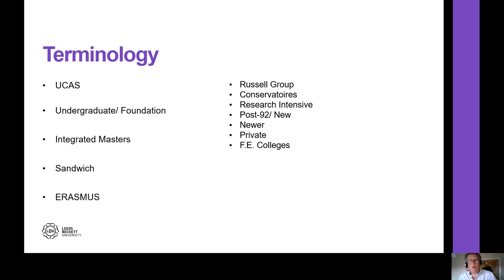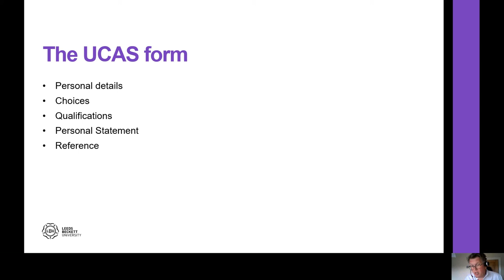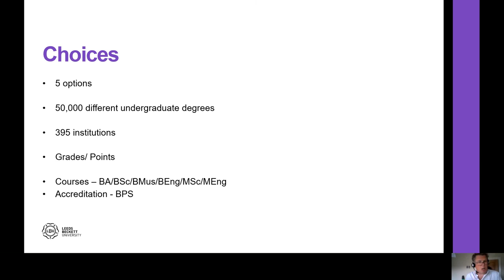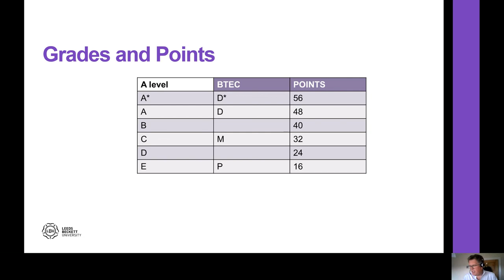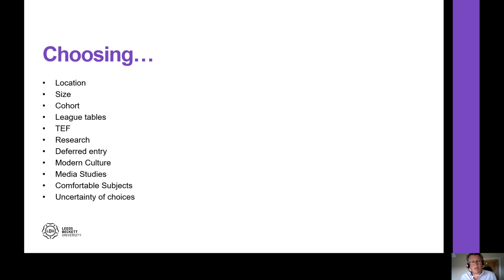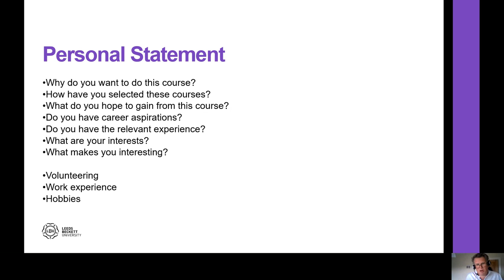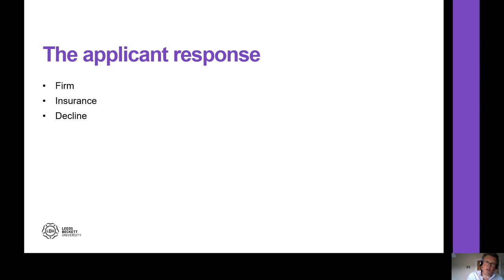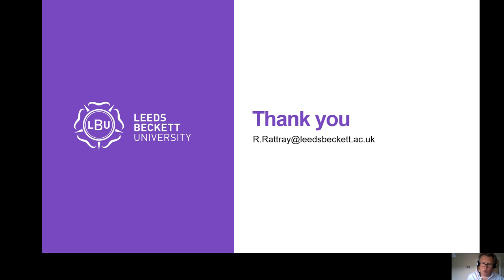Choosing the right course and University